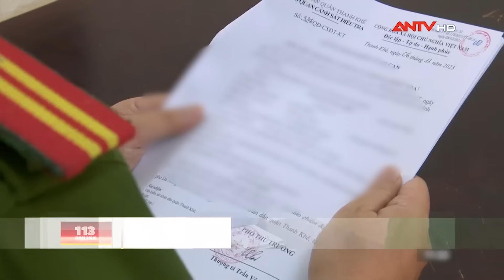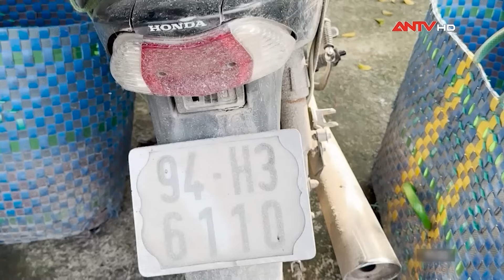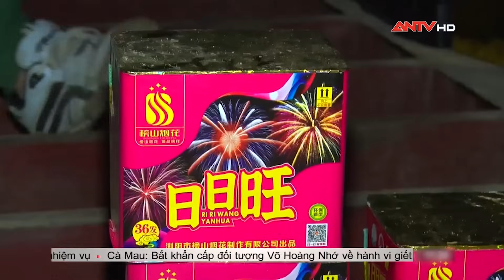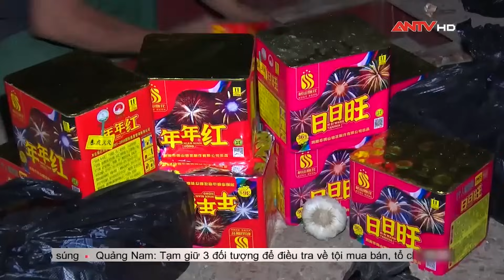Bản tin 113 online ngày 14/11: Hỏa hoạn lúc nửa đêm, 3 ki ốt ở Hà Nội bị thiêu rụi | ANTV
Mời quý vị và các bạn xem thêm: Từ bí danh ‘BỐ GIÀ’ lần ra cán bộ thôn cầm đầu đường dây ma túy ‘khủng’